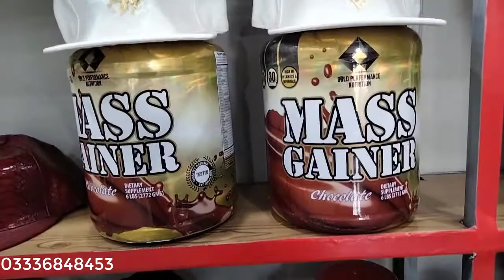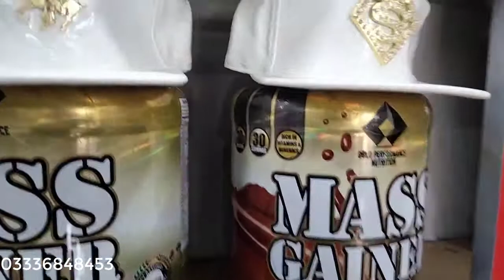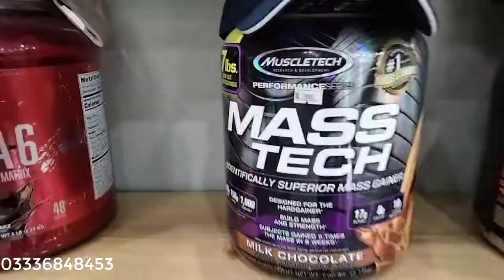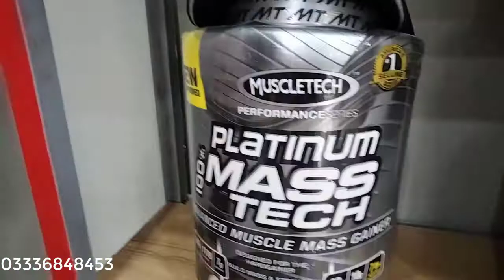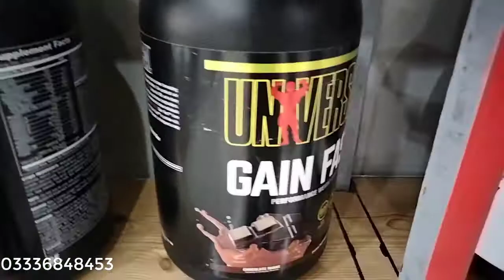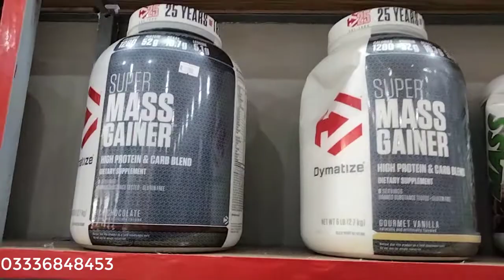Bodybuilding Supplement Sale - Kharkhano Market Supplements | Gym and Fitness Protien Bodybuilders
Bodybuilding Supplement Sale - Kharkhano Market Supplements | Fitness and Mass Protien  Bodybuilders | Peshawar Fitness and body-building supplements | Bodybuilding Supplement in Pakistan Whey Protein | Gym Supplements in Pakistan
Address: Sitara Market B  Block 1st Floor Karkhano Market Peshawar